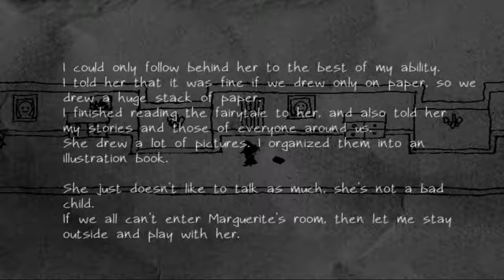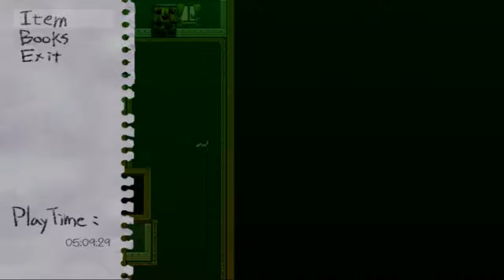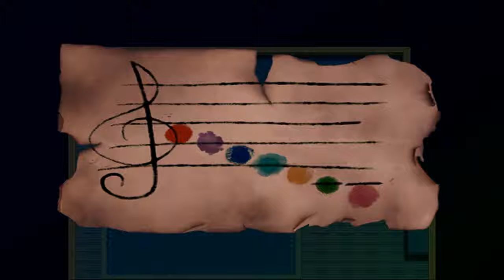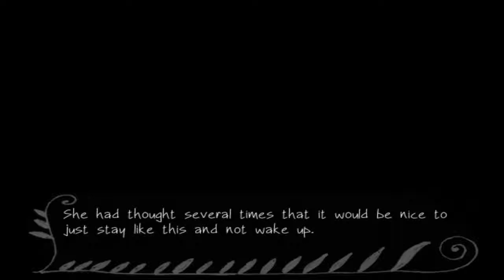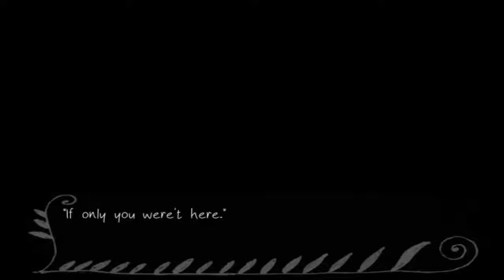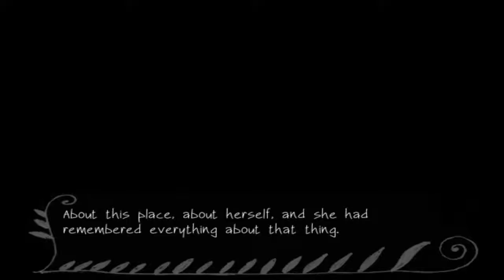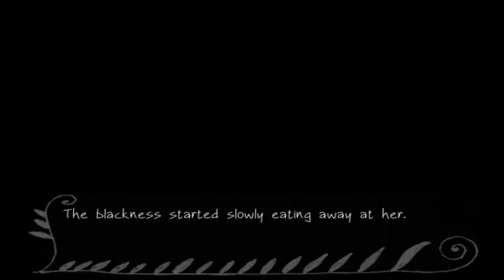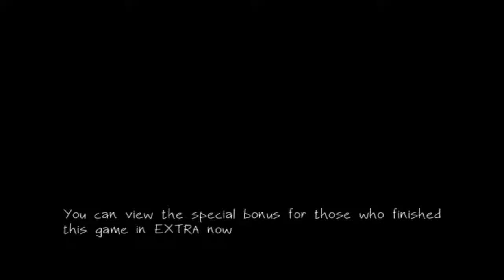Queenie plays Fausts Alptraum || Part 14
This is the when everything comes to an end, but spoiler alert I still have no idea what's going on. This game was amazing and honestly I really enjoyed it! Even though I'm bad at puzzles and don't really know what I'm doing, it was fun!